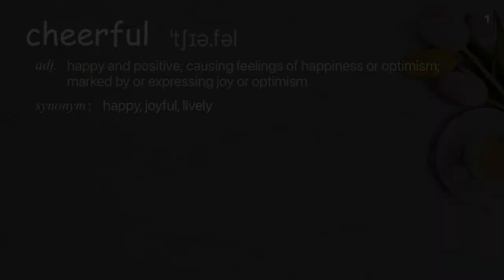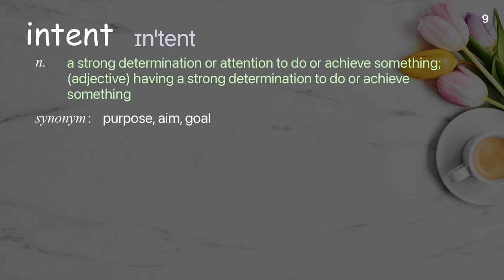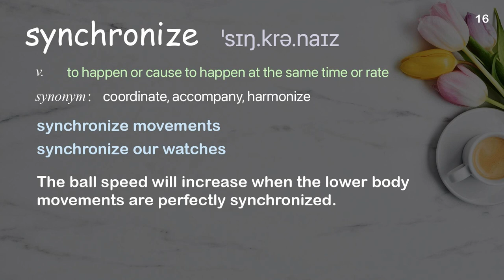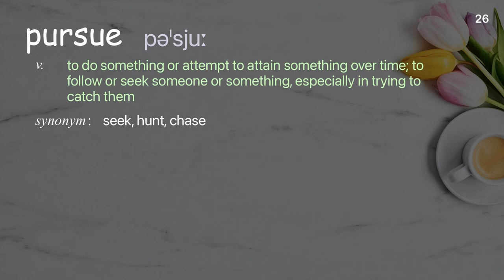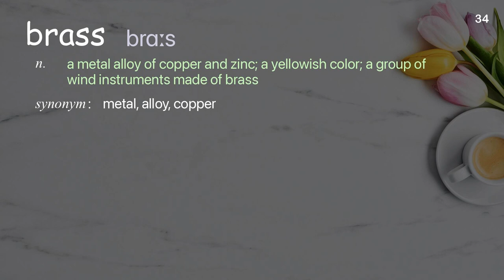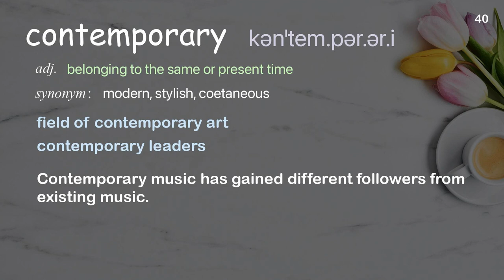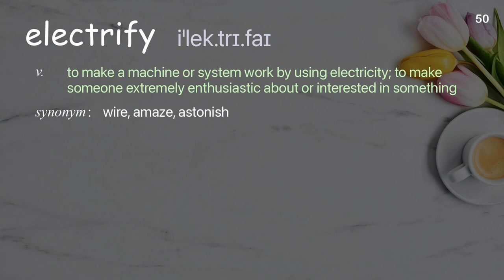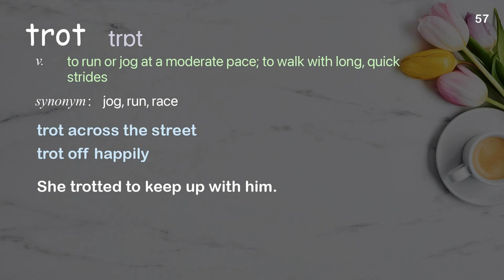57 Academic Words Ref from "Betsy Schwarm: Why should you listen to Vivaldi's "Four Seasons"? | TED"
■PLEASE NOTE

■Reference Source
Betsy Schwarm: Why should you listen to Vivaldi's "Four Seasons"? | TED Talk